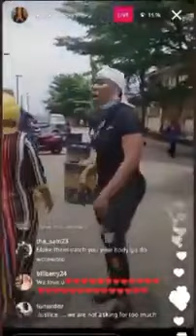Adetoun Onajobi We're Here At Panti Police Station To Stop Baba Ijesha Release To The Public